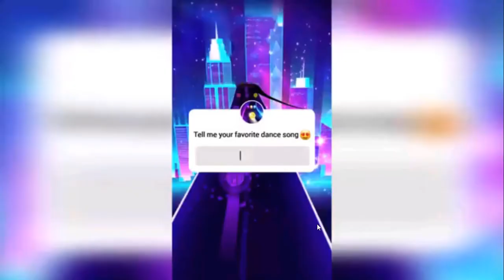Plants vs zombies 2 free || epic quest Ultomato step 1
Please comment if you have a better strategy
Silahkan memberi komentar jika memiliki strategi yang lebih baik

PvZ 2 Penny’s Pursuit Darker Ages ,
PvZ2 Penny’s Pursuit Darker Ages ,
PvZ 2 Darker Ages ,
PvZ2 Darker Ages ,
Plants vs Zombies 2 Penny’s Pursuit ,
Plants vs Zombies 2 Darker Ages ,
Plants vs Zombies 2 Penny’s Pursuit Darker Ages ,
Penny’s Pursuit Darker Ages ,
Darker Ages Penny’s Pursuit ,